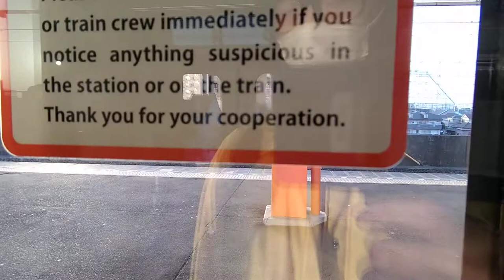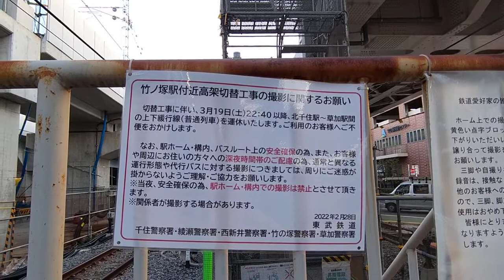【2022年3月19日、22:48発まで鉄路含む側面展望】ﾒﾄﾛ13000系90F「普通 中目黒」谷塚入線→竹ノ塚仮設ホーム発車（22/3/ 5）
撮影日:20220305
撮影区間:谷塚→竹ノ塚（仮設ホーム）
※コロナ対策でマスクして撮影しております。